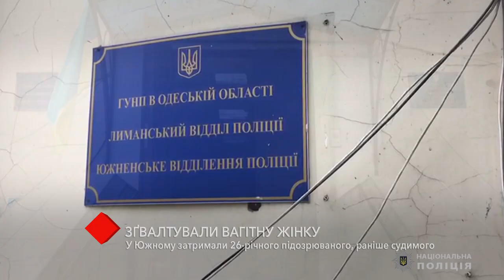В Южном рецидивист изнасиловал 18-летнюю беременную девушку